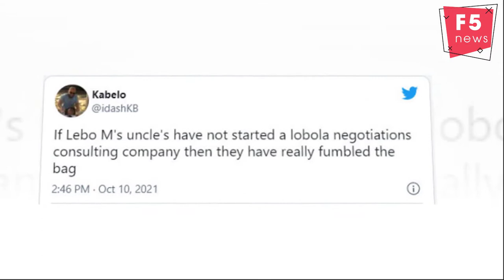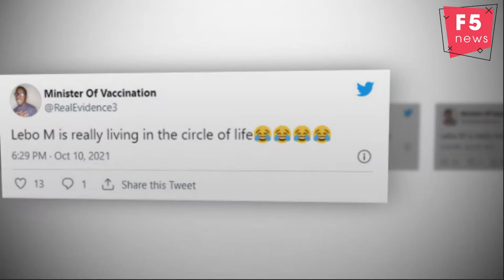The M in Lebo M is for marriage — Mzansi reacts to reports that Lebo M is set to tie the knot again!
Mzansi failed to locate their chill on Sunday after finding out Lion King music composer and reality TV star Lebo M is set to walk down the aisle for the eighth time.
Lebo M, who has been married seven times, landed on the Twitter trends list and stayed there for hours as tweeps created a meme fest on the TL reacting to reports that the recent divorcee is about to get married again.